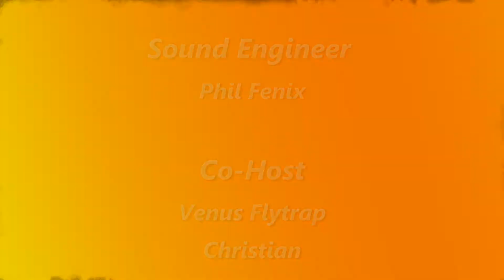Recipe Unplugged- 140 Venus Flytrap Takeover Part2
Week two with Venus Flytrap hosting the Recipe Podcast Unplugged! Tune in to hear the conversation.